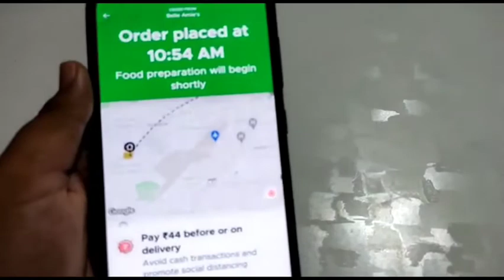Belle Ammies Panner Roll review form Zomato